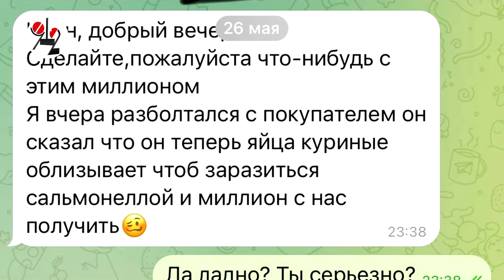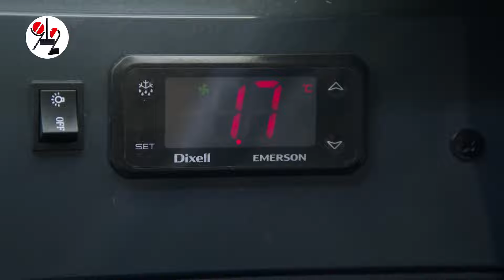И. Зайченко: " Не облизывайте яйца, это -опасно"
Екатеринбургский ресторатор призвал горожан не облизывать яйца ради миллиона, которые он пообещал пострадальцам "Жизньмарта": свою затею Зайченко назвал "идиотской идеей"